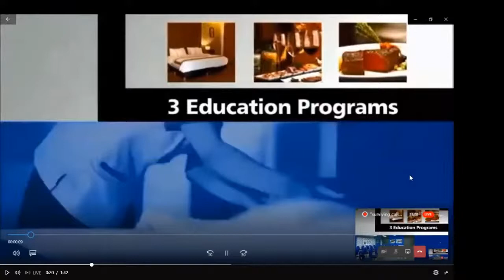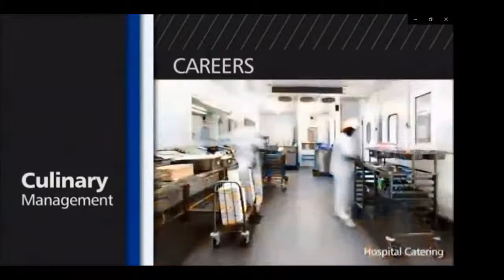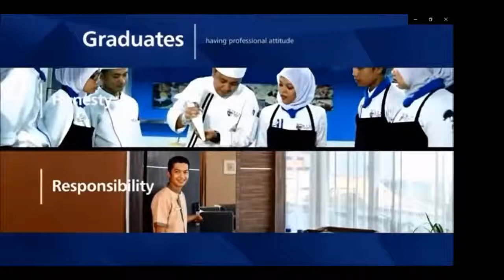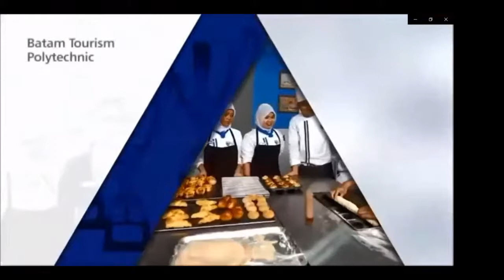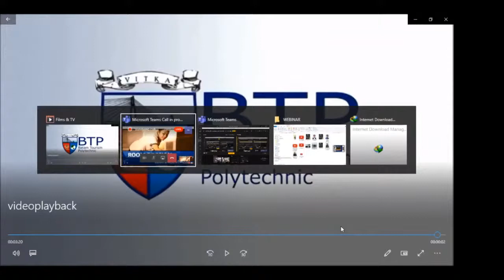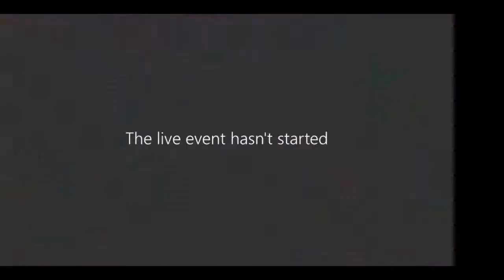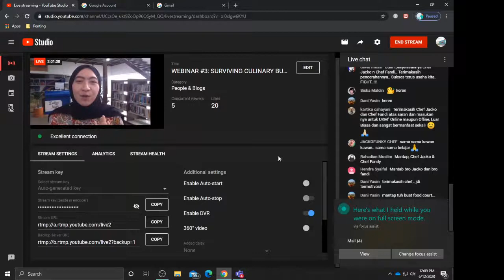WEBINAR #3: SURVIVING CULINARY BUSINESS AROUND PANDEMIC